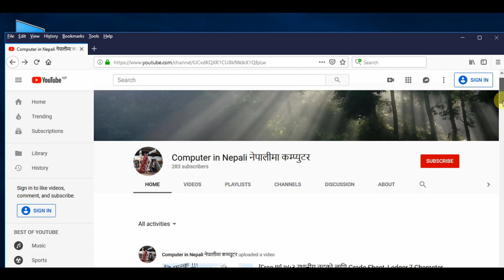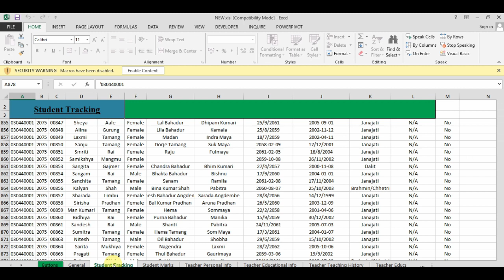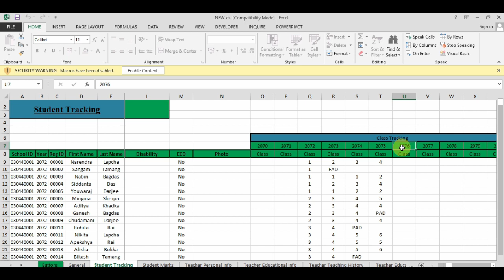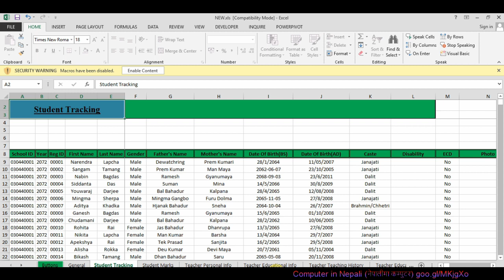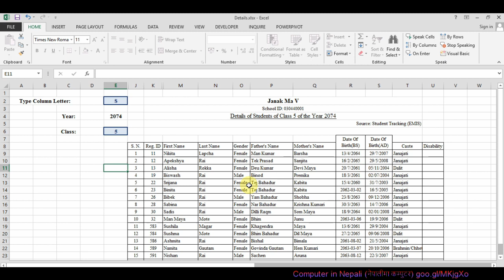वर्ष / कक्षागत रूपमा EMIS को विवरण हेर्नुहोस् एकै क्लिकमा!!